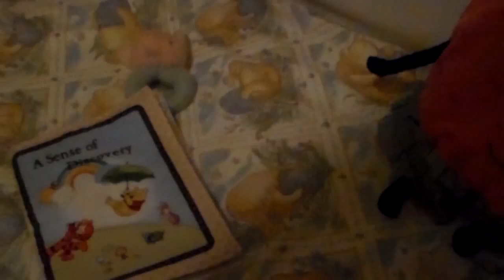Adoption Profile Videos - Meet Sarah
Sarah is hoping to adopt a baby. You can learn more about her by reading her complete profile